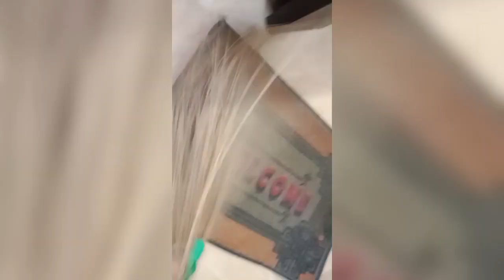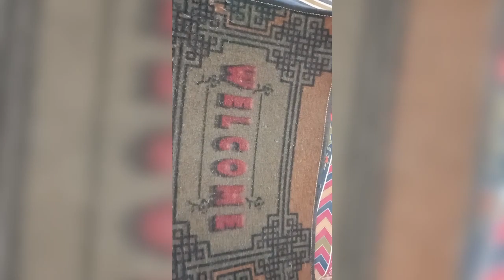aaj bhanji Ne farmaish kar the is khana ki🍲🍲💥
noreenkakitchan#aaj bhanji ne farmaish kar di is khana ki